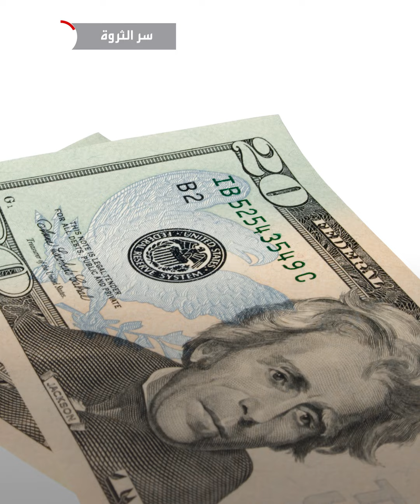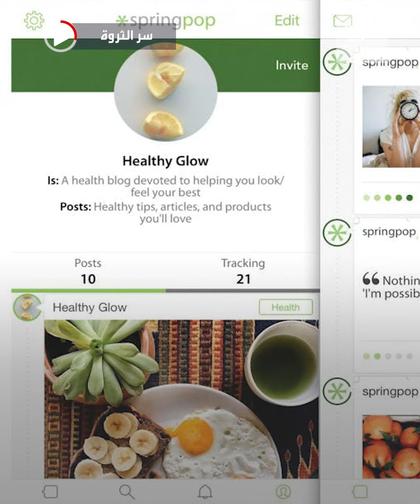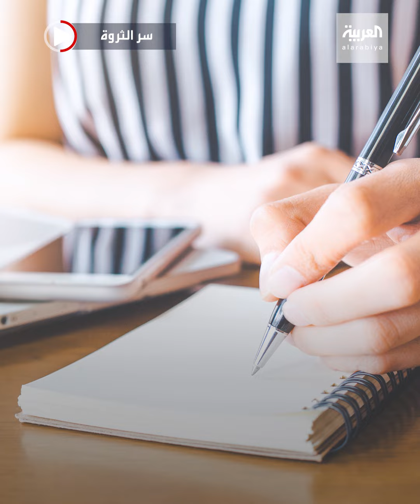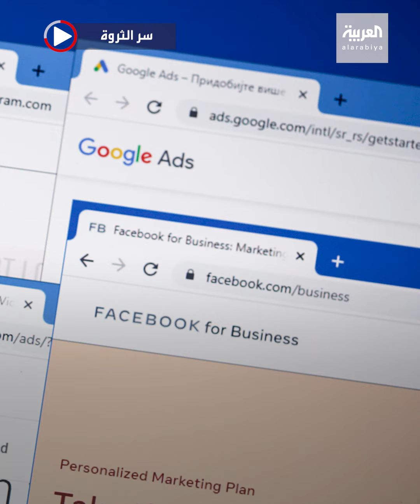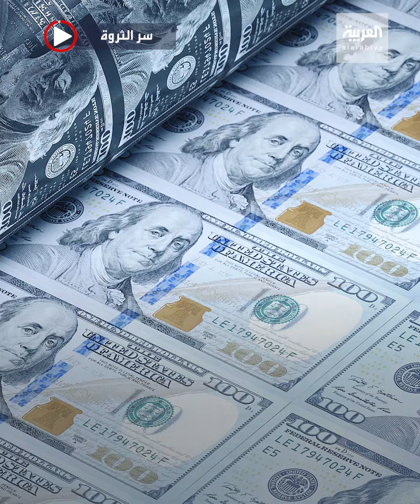شُخصت باضطراب فرط الحركة ونقص الانتباه، وحملت كنية "شق التوأم الغبي"ثم أصبحت ثاني أغنى شابة عصامية